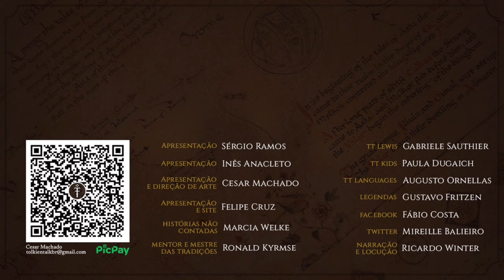Resenha "Além do planeta silencioso" (C.S. Lewis) | TT Lewis 19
Elwin Ransom viaja para Além do planeta silencioso, o planeta Terra, que se tornou incomunicável sob comando do Torto. Malacandra, planeta de terra vermelha e cheio de seres diferentes é seu destino final. C.S. Lewis viaja no espaço mostrando um local que ainda não conhece a maldade. Será esse local corrompido? O volume 1 da Trilogia Cósmica chega ao Tolkien Talk na voz da Gábi do @Faleicomamor

Adquira o Volume único através dos links do TT:
Amazon (COM BRINDE)
Amazon (sem brinde)
Amazon (Kindle)

APRESENTAÇÃO
Gabriele Sauthier

CONFIRA TAMBÉM!

Amazon (COM BRINDE)
Amazon (sem brinde)
Amazon (Kindle)

MÍDIAS SOCIAIS

TRILHA SONORA